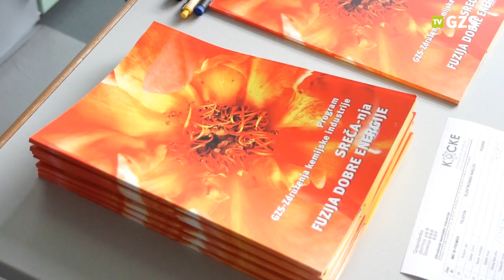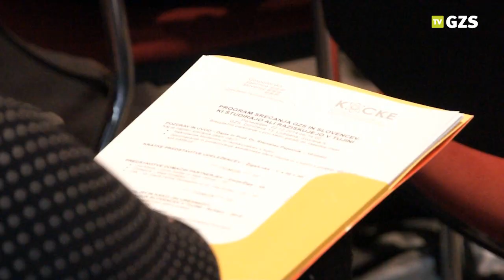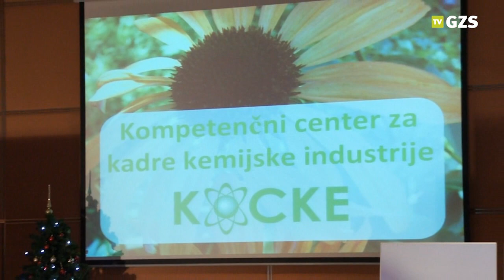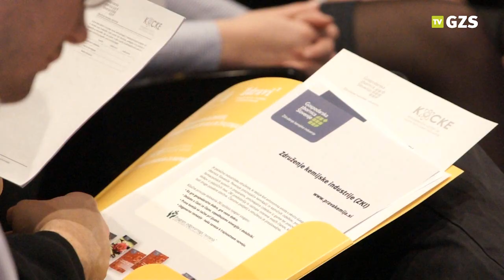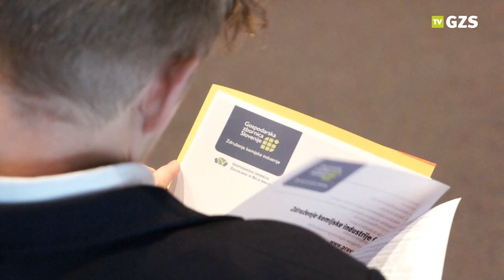Srečanje s Slovenci, ki študirajo ali raziskujejo v tujini, na GZS-Združenju kemijske industrije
Srečanje s Slovenci, ki študirajo ali raziskujejo v tujini, je pripravilo na GZS-Združenju kemijske industrije 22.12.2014 na GZS.